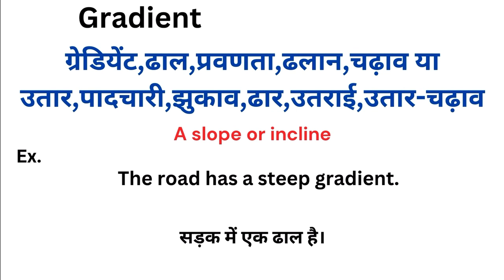Gradient meaning in hindi | Gradient ka matlab kya hota hai | Word meaning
Gradient meaning in hindi
Gradient ka matlab kya hota hai
english to hindi
word meaning
what is gradient
Gradient हिंदी अर्थ